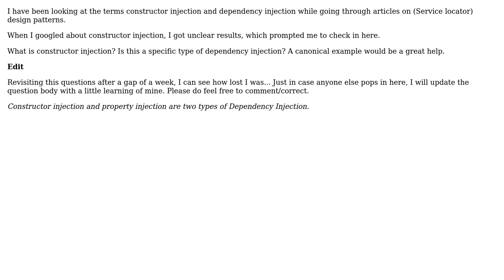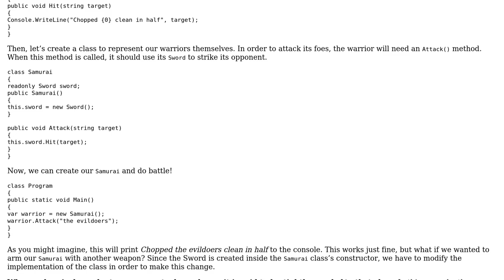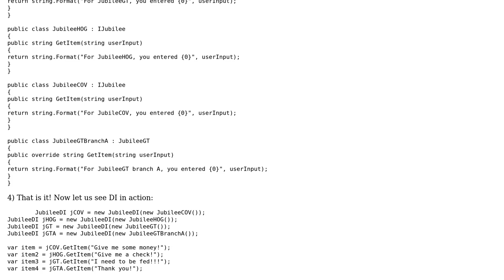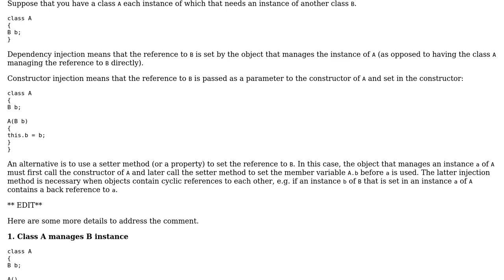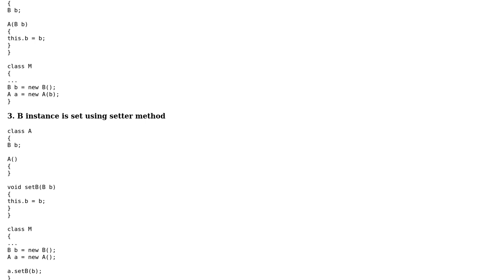Software Engineering: What is constructor injection? (3 Solutions!!)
Software Engineering: What is constructor injection?

With thanks & praise to God, and with thanks to the many people who have made this project possible! | Content (except music & images) licensed under CC BY-SA | Music | Images & others | With thanks to user TheSilverBullet user Luiz Angelo user lennon310 user Giorgio user David Grant and the Stack Exchange Network Trademarks are property of their respective owners. You are responsible for your own actions.